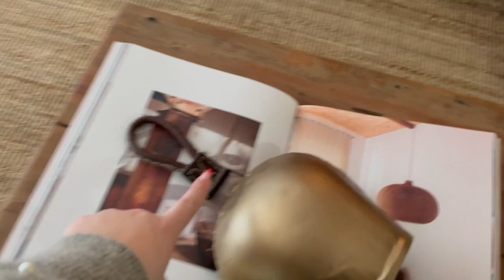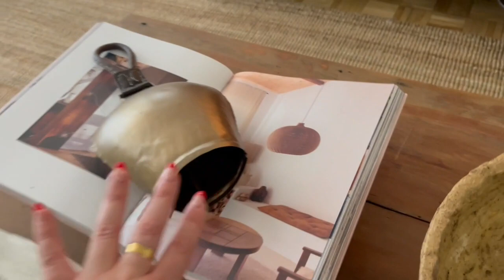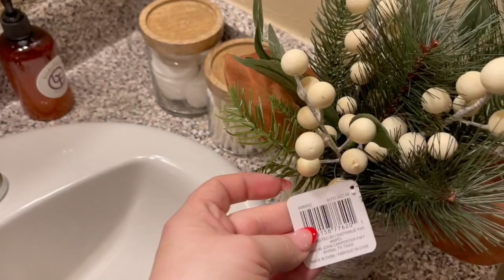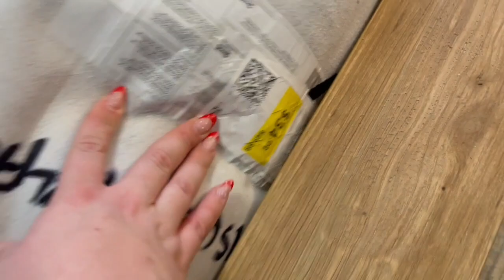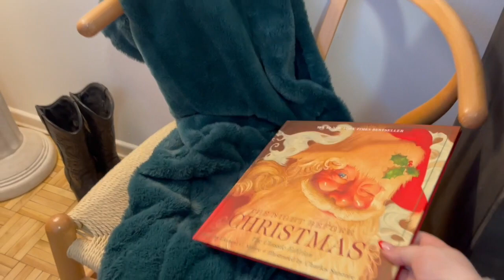Holiday Apartment Tour